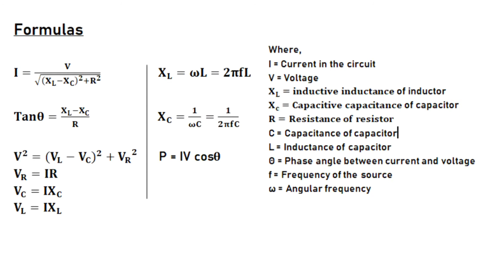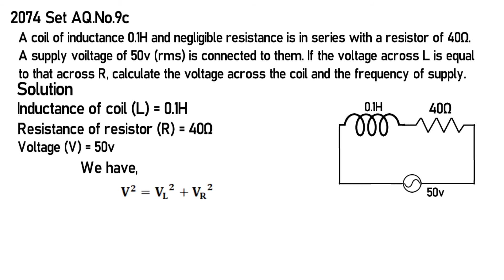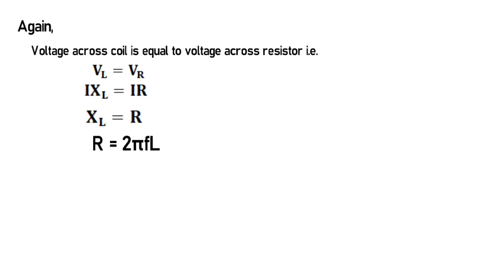Alternating Current Numerical In Nepali #5 || CLASS 12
In this video you will learn to solve numerical problems from chapter Alternating Current (AC). This video explains the proper way to aproach numerical problems on Alternating Current.The question in the video is taken from Asmita's Question Bank.